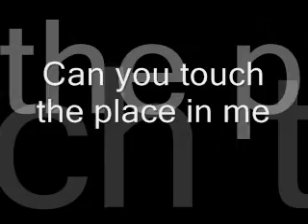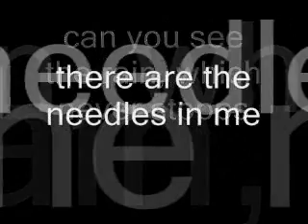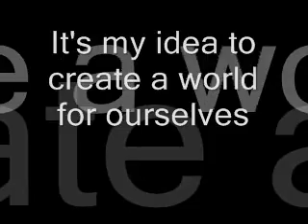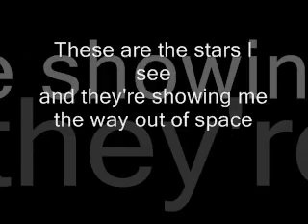Semtex microcosm + lyrics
Wieder einmal ein Lied von Semtex + Lyrics